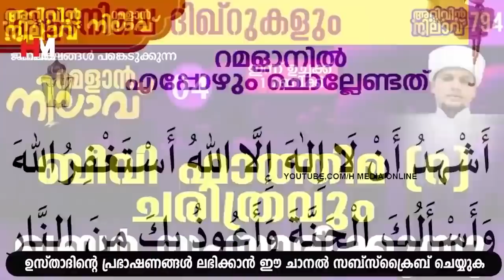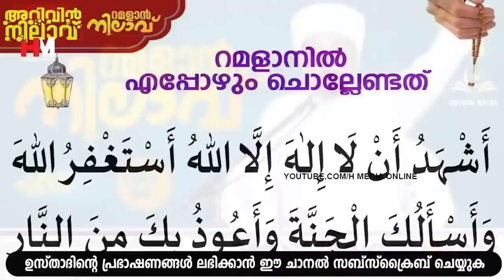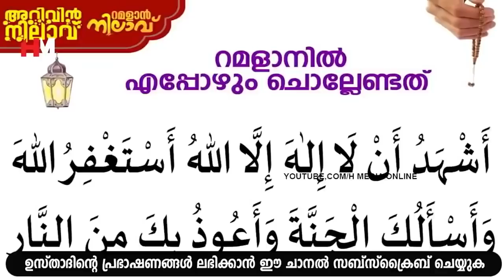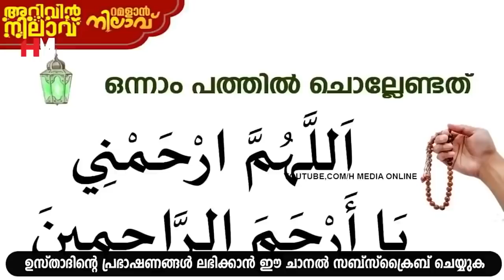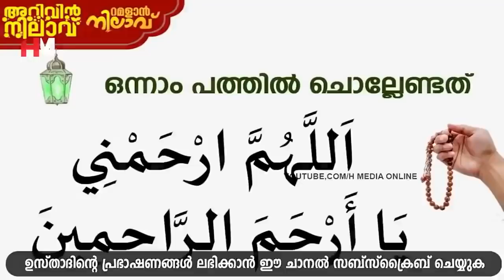റമളാൻ വിടപറയുന്നു. ഈ ദിക്റ് അധികരിപ്പിക്കണേ അത്രയും പവറുള്ള ദിക്റാണ് | Safuvan Saqafi Pathappiriyam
Assalamualaikum,

Topic :-
റമളാൻ വിടപറയുന്നു. ഈ ദിക്റ് അധികരിപ്പിക്കണേ അത്രയും പവറുള്ള ദിക്റാണ്
Safuvan Saqafi Pathappiriyam
Arivin nilav
അറിവിൻ നിലാവ്
MOHABBATH MEDIA
Ramalan Nilav
റബീഅ് നിലാവ്